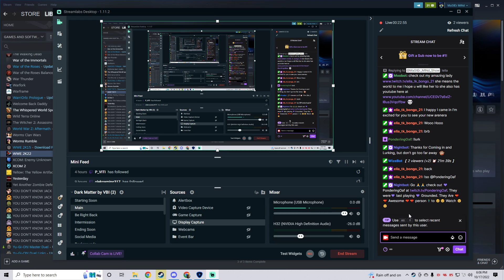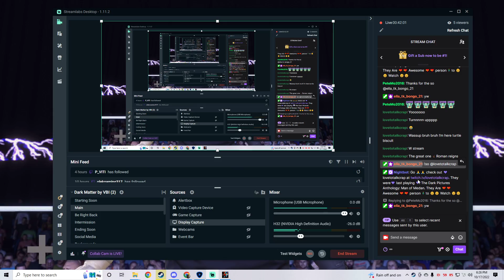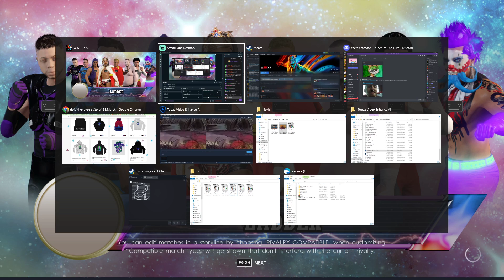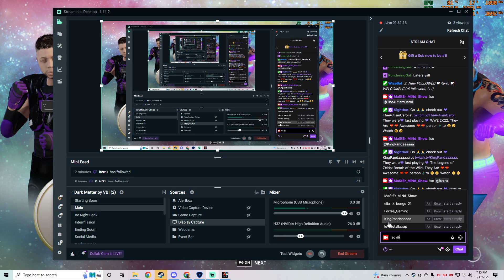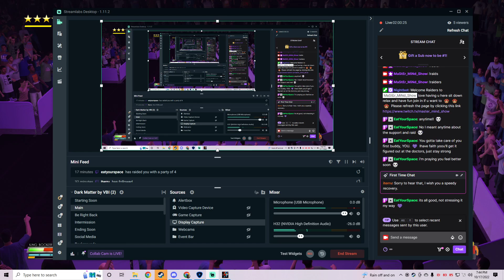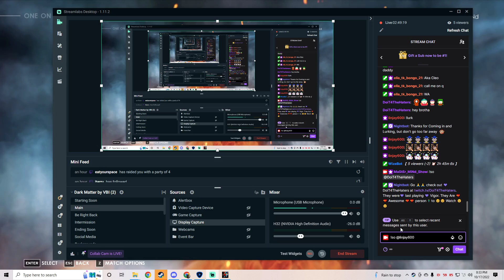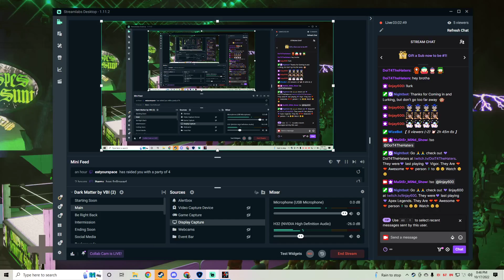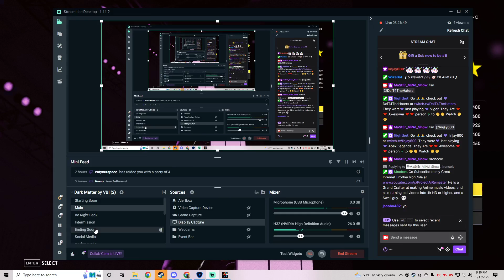WWE 2k22 MaStEr Maniac's Monday with Master Mind =LIVE Time!!!=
We got our Master Maniac Monday rolling again Folks